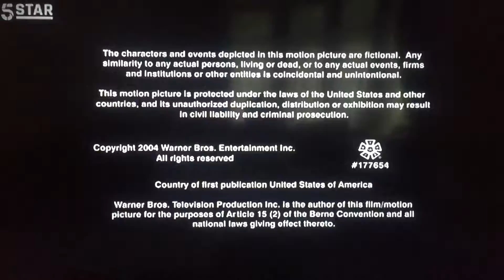Chuck Lorre Productions, #122/The Tamnenbaum Company/Warner Bros. Television (2004)